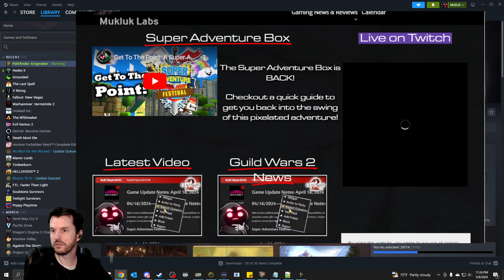Mukluk Plays Pathfinder: Kingmaker Part 47